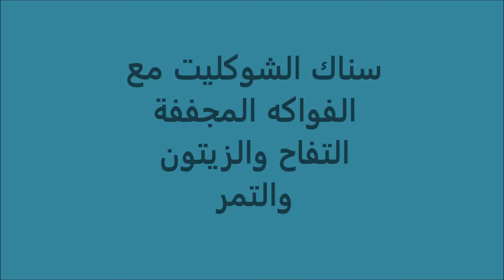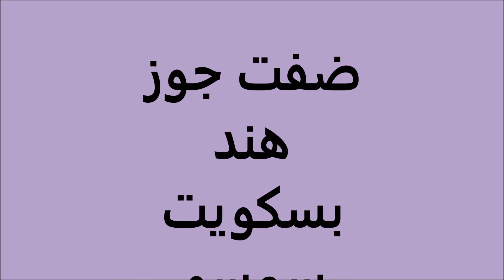جدر المفاجأت الحلقة السادسة سناك الفواكة المجففة وسناك الذرة وسناك المعكرونة 😋😋😋